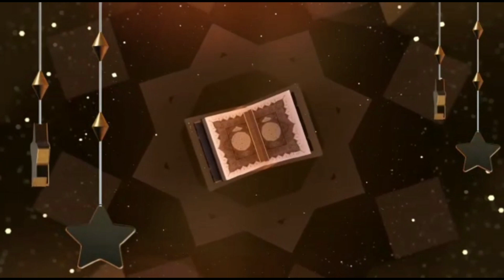tafseer surah AlAnam ayat no159,160,161|jannat main kpon jae ga |dr mufti hafiz hirfanullah saifi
معزز و محترم برادران اسلام آپ دیکھ رہے ہیں
(ڈاکٹر مفتی عرفان اللہ سیفی)یوٹیوب چینل

ڈاکٹر مفتی حافظ عرفان اللہ سیفی علوم اسلامیہ پر گہری نظر رکھنے والے اسلامی سکالر ہیں، آپ نے الشھادة العالمية (درس نظامی) کے ساتھ ساتھ التخصص فی الفقہ الاسلامی ( مفتی کورس) بھی کر رکھا ہے،  ایم اے اسلامیات، ایم اے اردو کے علاوہ ایم فل اور پی ایچ ڈی تک تعلیم بھی حاصل کی ہے۔ اس وقت علوم دینیہ میں طلبہ و طالبات کی راہنمائی کے ساتھ ، ایک معروف یونیورسٹی میں شعبہ علوم اسلامیہ میں بطور اسسٹنٹ پروفیسر خدمات سر انجام دے رہے ہیں،
اس چینل کا مقصد اسلامی تعلیمات کے بنیادی مصدر "قرآن مجید" کی راہنمائی کو آسان فہم بنا کر پیش کرنا ہے تاکہ دور جدید کے تقاضوں کے مطابق وحی الٰہی کی روشنی میں کامیاب زندگی گزارنا سیکھ سکیں۔

Dr. Mufti Hafiz Irfanullah Saifi is an Islamic scholar with a keen eye on Islamic sciences, he has completed Al-Shahadah Al-Islami (systemic teaching) as well as specialization in Islamic jurisprudence (Mufti course), MA Islamiat, MA Urdu. He has also studied up to MPhil and Ph.D. Currently, he is serving as an assistant professor in the Department of Islamic Studies in a well-known university, with the guidance of male and female students in religious studies. The purpose of this channel is to present the guidance of the main source of Islamic teachings "Quran Majeed" in an easy-to-understand manner so that one can learn to live a successful life in the light of divine revelation according to the requirements of the modern era.